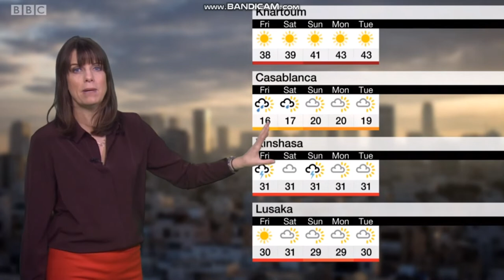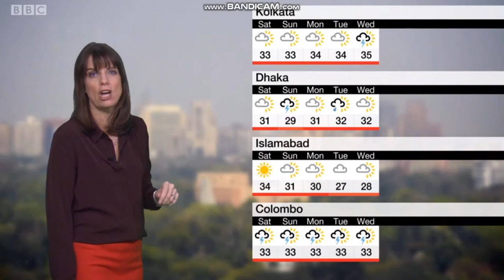Susan Powell BBC World weather April 4th 2019 High Quality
Susan Powell is looking absolutely brilliant on BBC World weather.